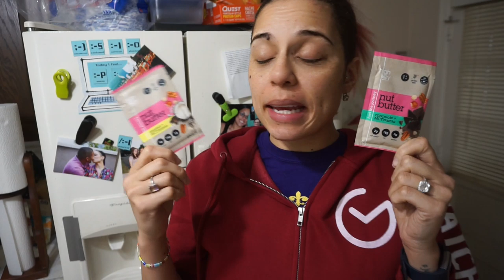2020-02-19 WIEW (Keto Full Day of Eating)